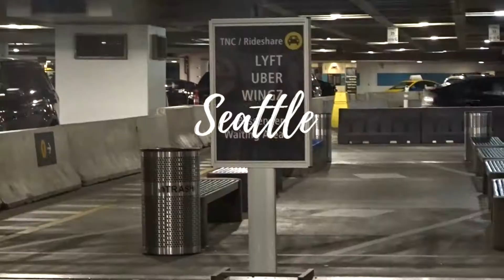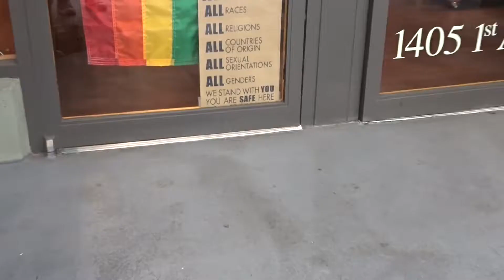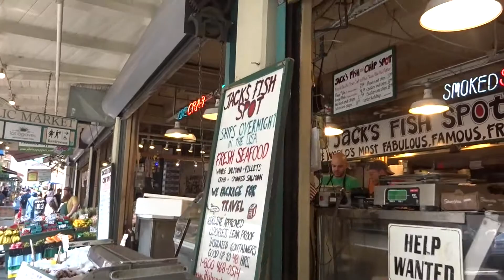Seattle Travel Vlog August 2017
In August 2017, my husband and I took a trip back to Seattle, WA. This video is from our first day on the trip. We walked from our rented home in Madrona to the Central District. From the Central District, we caught the bus downtown to 1st Ave so we could walk past the store where I used to work. It now has something to do with Pinterest. Interesting. From there, you know we had to finish our trip downtown by going to the Pike Place Market.